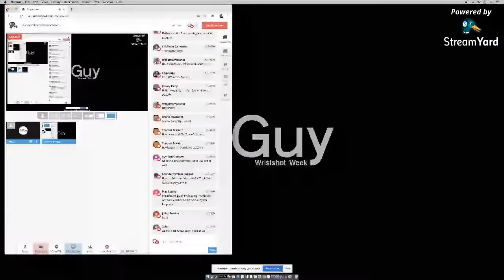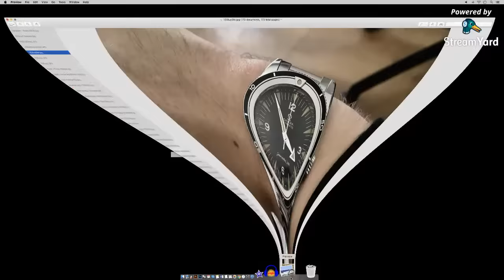Sharing Your Outstanding Watches - WRIST-SHOT WEEK - IDGuy Live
Wrist-Shot Week (Episode 5) Send me yours and be a part of the show:
Cover Photo - @Neal - Tudor Pelagos LHD (Black)